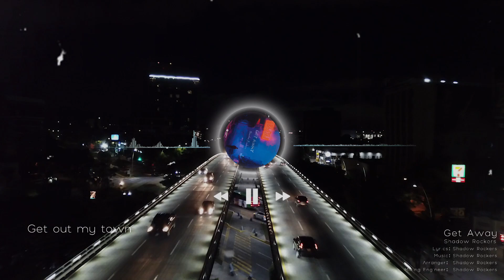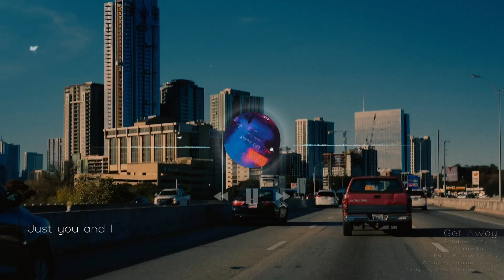Get Away - Shadow Rockers (Lyric Video)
Sing along to the official lyric video for "Get Away". If you're a fan of Shadow Rockers or just love a piece of good music, check out this video.